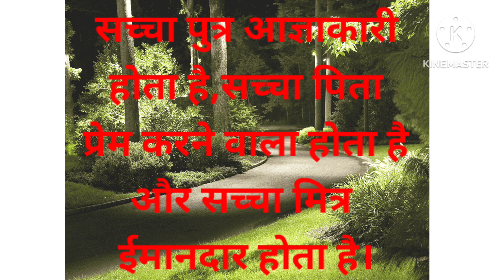Spiritual word ! Spiritual quotes! Krishna ji Quotation!